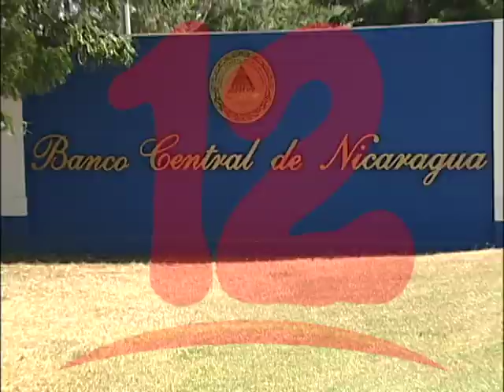MURILLO: EL BANCO CENTRAL DEBE DE PUBLICAR CIFRAS OFICIALES DE INDICADORES ECONÓMICOS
Economista considera que el Banco Central de Nicaragua, debe acatar la recomendación del FMI de publicar las cifras oficiales de indicadores económicos del país.